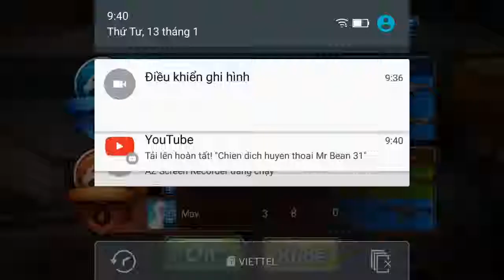Chien dich huyen thoai Garena Mr Bean 66